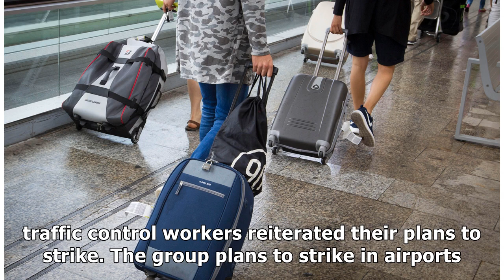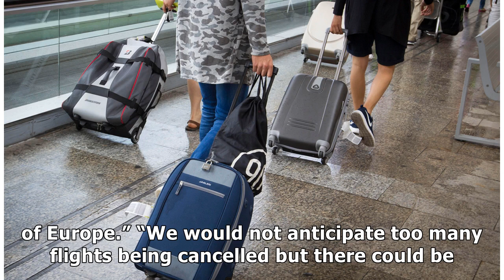✍Flights to Spain may be canceled because air traffic controllers will strike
THE holiday plans of thousands of Brits could be plunged into chaos after Spanish air traffic contro...